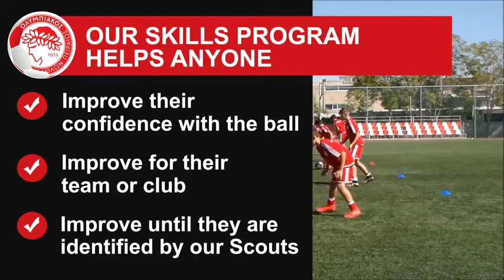Intro Norwich v Leicester 29.02.20